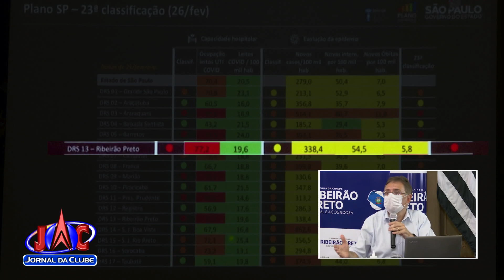"Abre e fecha" prejudica retomada da economia em Ribeirão - Jornal da Clube 2ª Edição (01/03/2021)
Especialistas defendem que o melhor caminho é aumentar o número de leitos e não diminuir, como aconteceu.